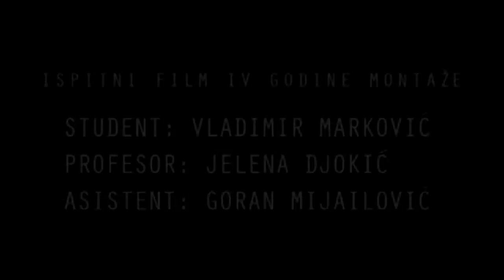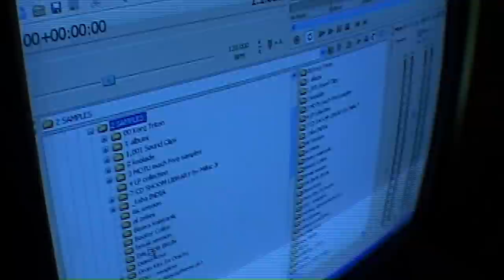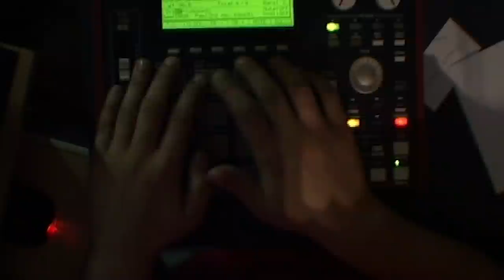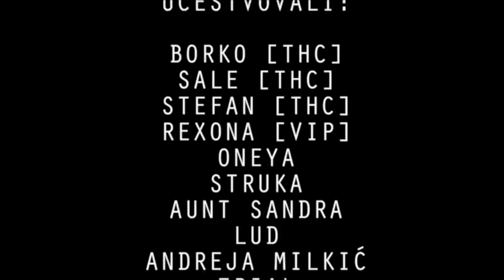5 MINUTA SLAVE | Mini dokumentarac | 2005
Slušajte "5 minuta slave" by V.I.P. feat. Struka & LUD na svim streaming servisima

"5 minuta slave" je kratki dokumentarni film iz 2005 godine koji je Vladimir Markovic Looney uradio kao ispitni film četvrte godine montaže na fakultetu dramskih umetnosti u beogradu. Film sadrži intervjue sa nekim od tadašnjih izvođača i ljudi uključenih u rad Bassivity-a.

Pojavljuju se:

Borko THCF
Sale THCF
Stefan THCF
Reksona
Oneya
Struka
Aunt Sandra
LUD
Andreja Milkić
Trial

Muzika:
Oneya

Scenario, produkcija, režija i montaža: Vladimir Marković Looney

Proizvodnja: Looney & FDU Beograd

2005